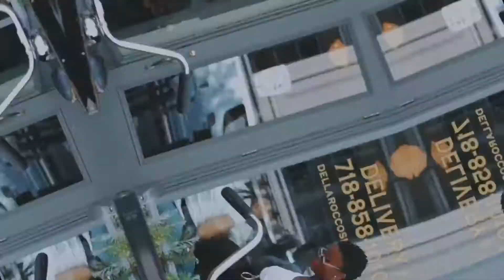Happy Upbeat Hip Hop Music For Videos and Presentations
Hip-Hop – energetic, easy listening summer background track, with confident funky mood.

This track has elements of future bass and modern hip-hop.

Hip-Hop is a Perfect music for – travel videos, fashion and beauty presentations, active sport trailers, summer parties and fan movies.

00:00 - INTRO
00:09 - PART 1
00:49 - BREAKDOWN
01:08 - PART 2

● Of course! You can use this music in your video or any other media projects. For monetization you need to buy a license.

One-time payment is enough, and you can use the track in your project as many times as necessary without any additional payments.

Simply said, it means that you don't have to pay royalties to the author every time it's used; but instead, you pay a fixed fee only once, purchasing a license.